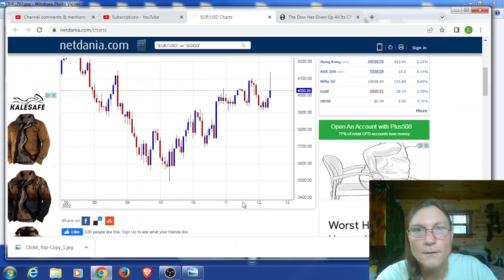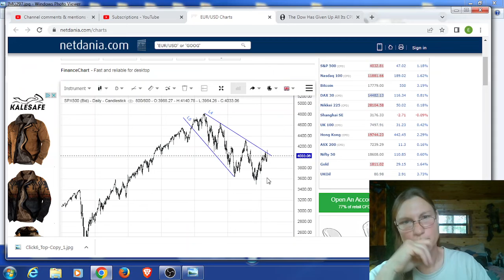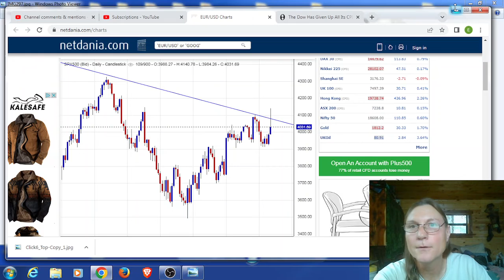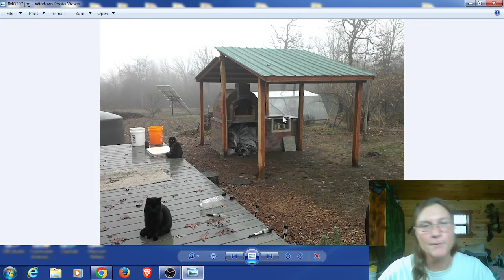GONNA BE ANOTHER BUMPY RIDE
T's channel
Thanks for Gifting back for my efforts to help you through the challenging times!

Genesis 1:29
Then God said, “I give you every seed-bearing plant on the face of the whole earth and every tree that has fruit with seed in it. They will be yours for food.”